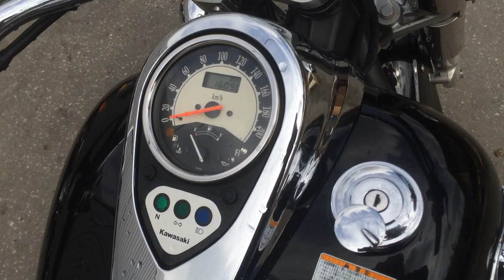B7408 KAWASAKI VULCAN 900 CLASSIC Fi